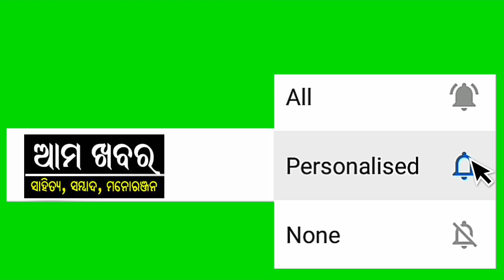Bhajana Chinmayee Gajendra, Puri, Ama Khabar, Loharakhandi Sahitya Sansada, Ganjam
Loharakhandi Sahitya Sansada, Bhanjanagar, Ganjam observed 19th Foundation Day of organization on 2nd October 2020. We are organized a competition for Acting, One Act play, Drama, Mimicry, Comedy, Poetry recitation, Short Story, Drawing, Speech, Story Telling, Fancy Dress, Recipe, Rangoli, Art & Craft, Personal Talent.
- Competitions for all age group people - 2 to 5 min video, 2 photo and address should be sent through whatsapp no. - Every video starting first self introduction - Winner can selection depends on viewers.
- Individual, Group and multiple entries allowed. - Every participate will get Digital Certificate - Winner will get certificate and Medal